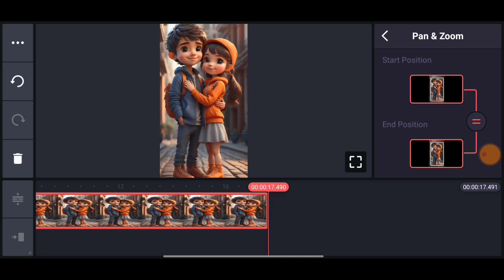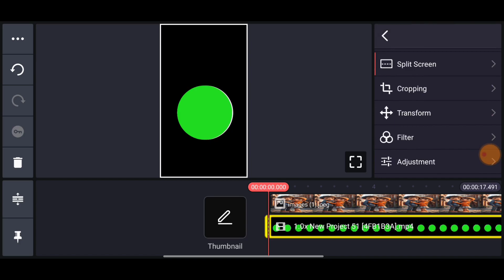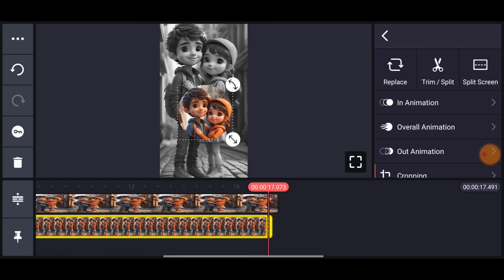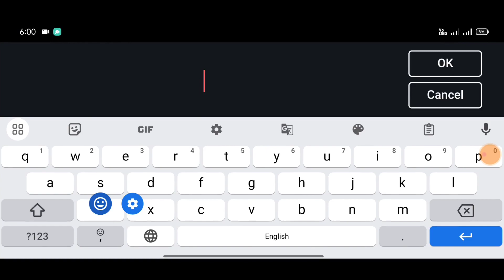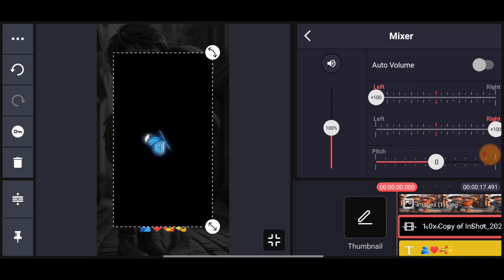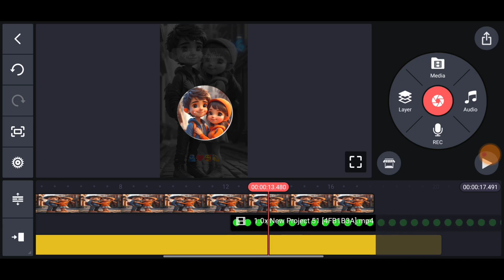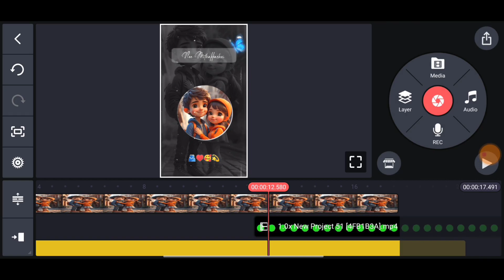Instagram Trending Lyrics Status Video Editing Kinemaster App | Trending Reels | Luna Tech Tamil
kinemaster tutorial